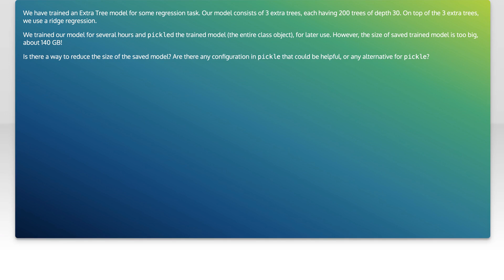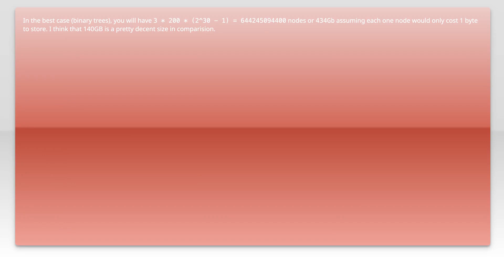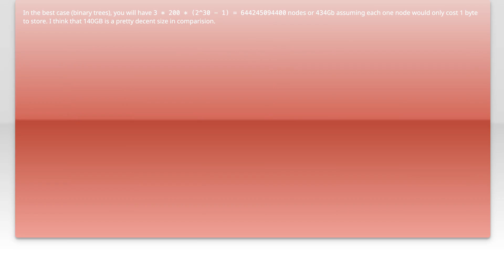Trained Machine Learning model is too big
python: Trained Machine Learning model is too big

Related to: python, machine-learning, pickle, random-forest